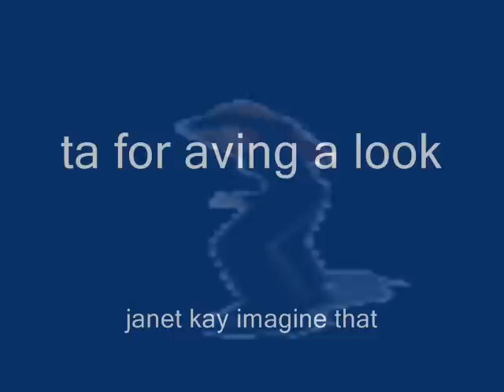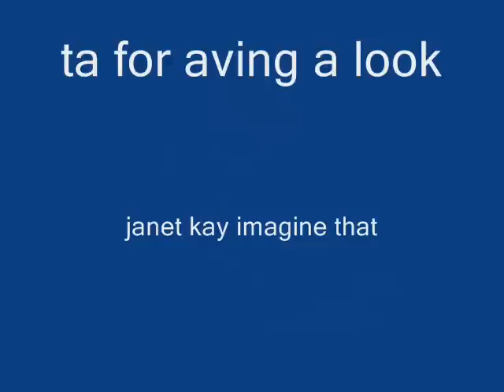Janet Kay imagine that